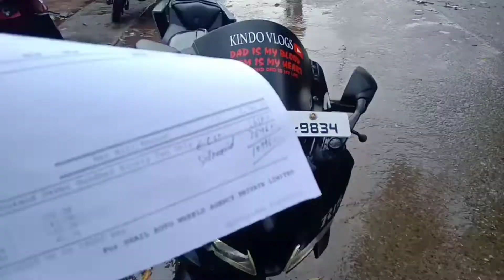Pahalee Baar Itna Kharcha Mere Bike par 😧